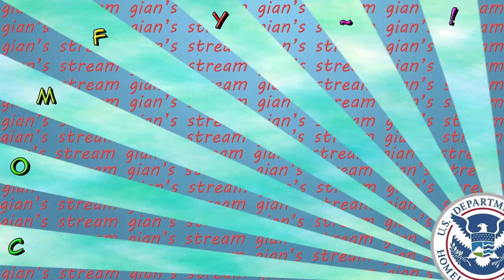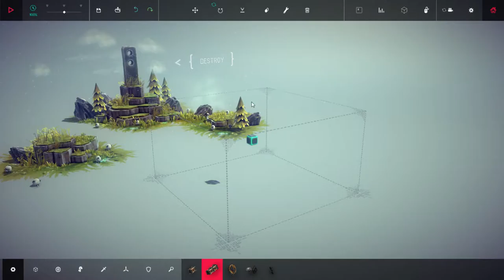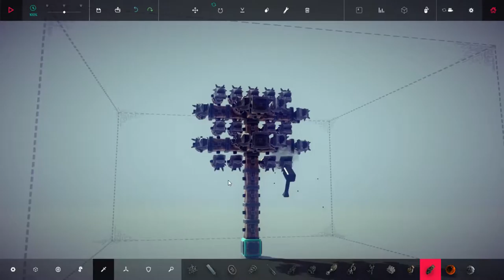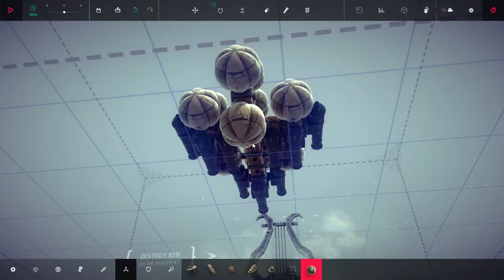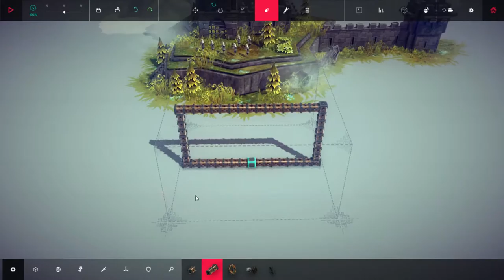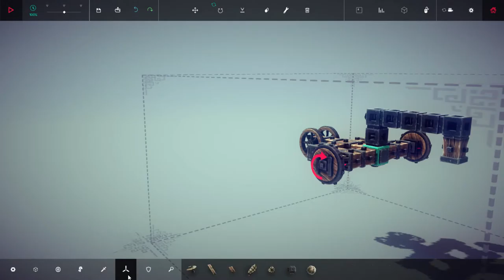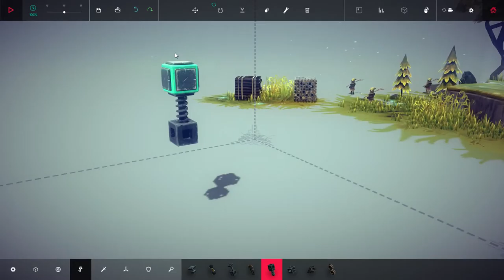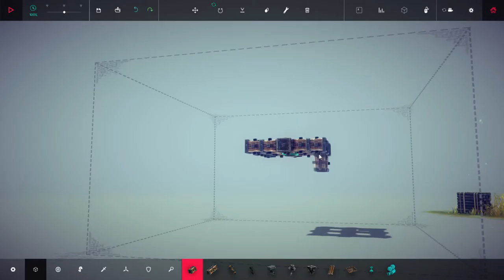Gian's Comfy Stream Game: The Rest of the Wicked, Part 1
「Ｃｏｒｎｅｌｉｕｓ Ｖａｎｄｅｒｂｉｌｔ ｏｎｃｅ ｓａｉｄ "ＺＵＲＰ ＩＴ ＵＰ ＢＲＯＳ"」